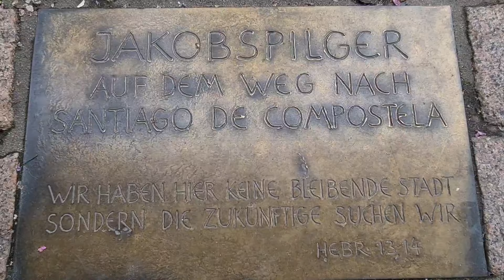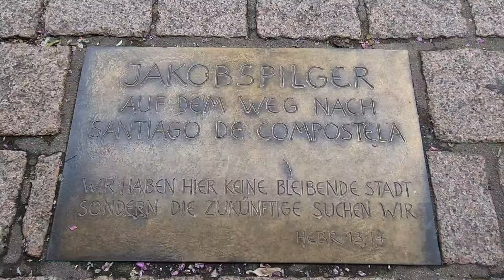SPEYER WALKING TOUR 2024 | SPEYER CATHEDRAL THE OLDEST IN GERMANY 🇩🇪